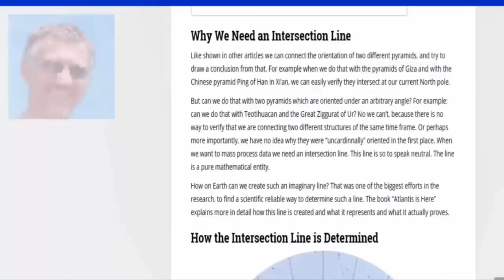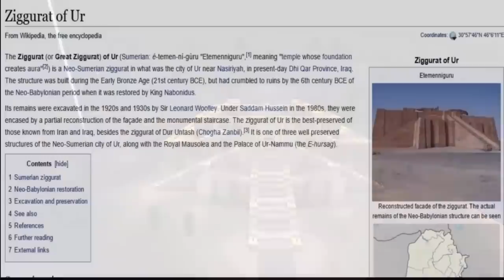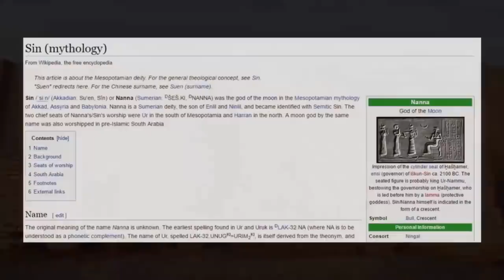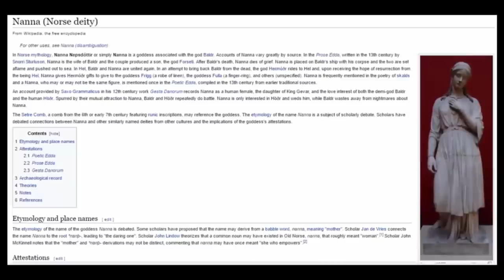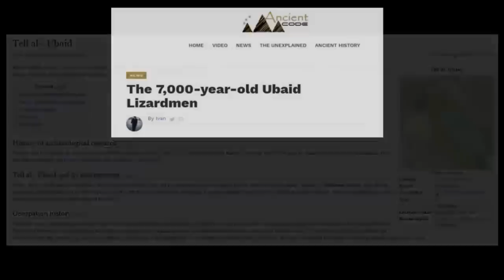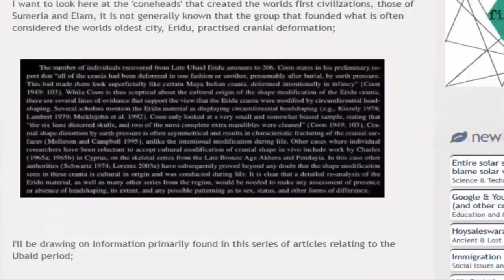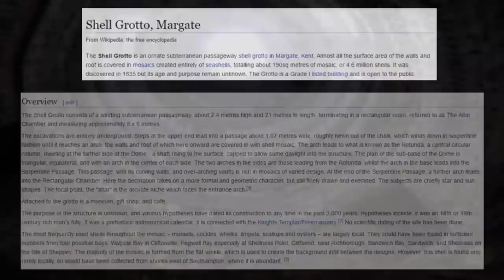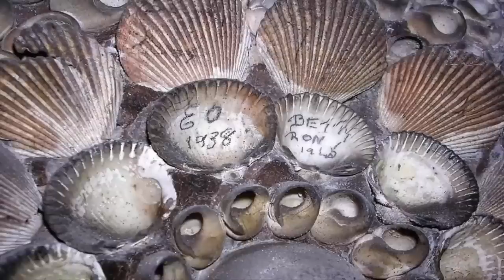Alien Ruins Exposed In Iraq?